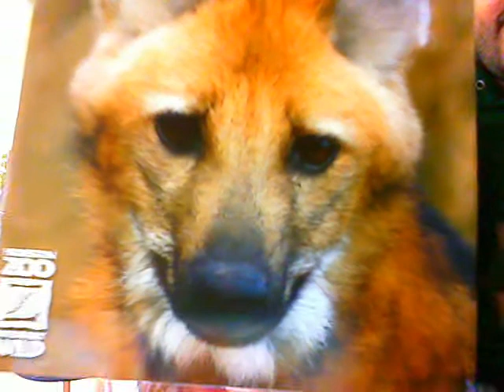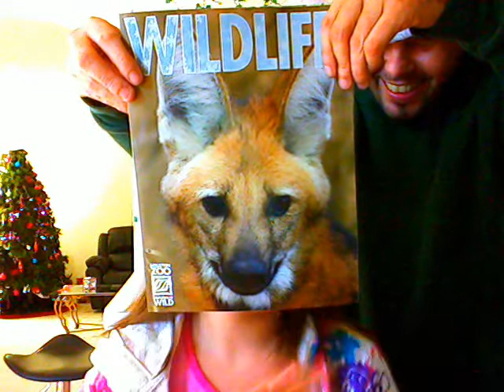PokerFace by Lady GaGa "Wildlife Edition"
boredom makes creativity dat brews up from the depths of stupidity. Enjoy! BTW that is Lady GaGa's face without makeup. xDDDD